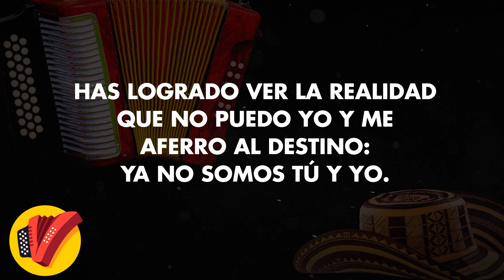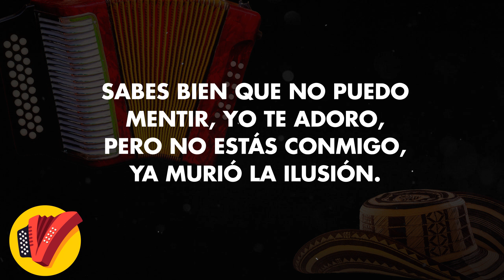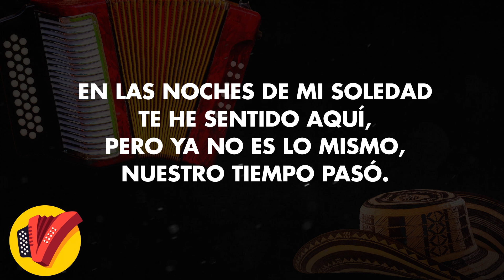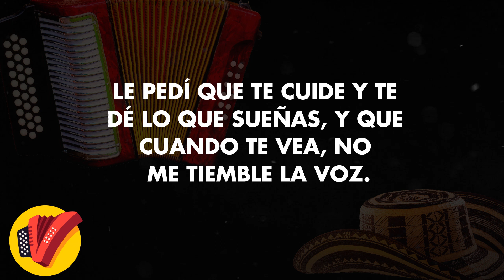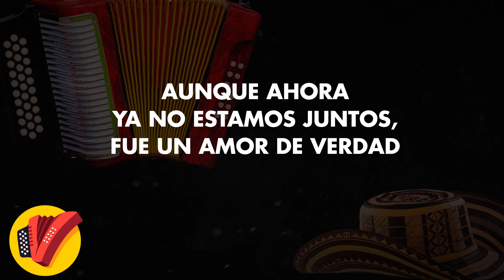Fue Un Amor De Verdad, La Combinación Vallenata, Vídeo Letra - Sentir Vallenato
Escucha y disfruta este gran éxito Fue Un Amor De Verdad de La Combinación Vallenata.

Autor: Felipe Peláez

Letra:

¡Qué feliz es tu vida sin mí!,
has logrado olvidar este amor,
has logrado ver la realidad que no puedo yo,
y me aferro al destino: ya no somos tú y yo.
He vuelto a ser bohemio otra vez,
sólo amores que van y vienen,
sabes bien que no puedo mentir, yo te adoro,
pero no estás conmigo, ya murió la ilusión.

No vamos a llorar, no volverá a pasar,
los dos sabemos que la vida seguirá,
yo no te olvidaré, tú me recordarás
con el orgullo de saber que, en realidad,
aunque ahora ya no estamos juntos,
fue un amor de verdad

Que me duele no voy a negar,
pero si eres feliz, no soy yo,
en las noches de mi soledad te he sentido aquí,
pero ya no es lo mismo, nuestro tiempo pasó.
Mira el cielo y la luna, mi amor,
y a mi Dios he rogado por ti,
le pedí que te cuide y te dé lo que sueñas,
y que cuando te vea, no me tiemble la voz.